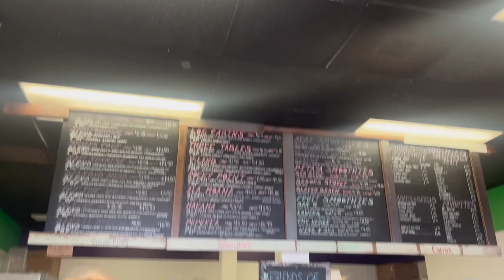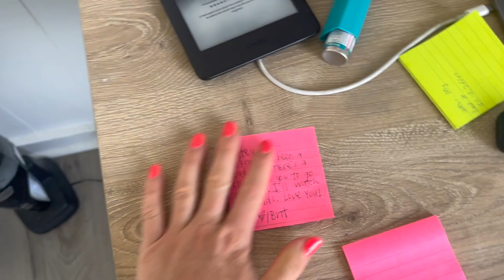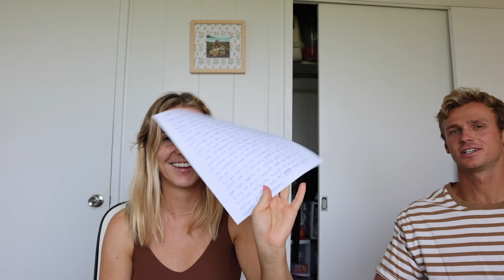Reading our love letters *we cried*